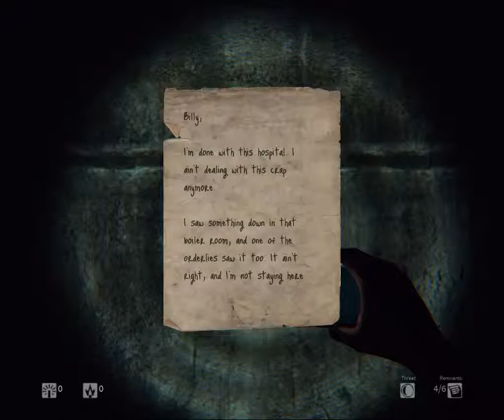Daylight First Playthrough part 1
My first twitch stream and my first playthrough of Daylight. :) Its brown trousers time! Alot of horrible jumpscares in this game lol.

Go take a look at my twitch if you would? i'm all brand new on there :D thanks